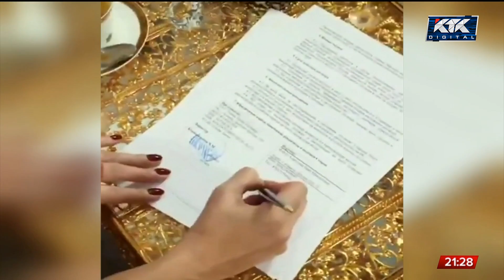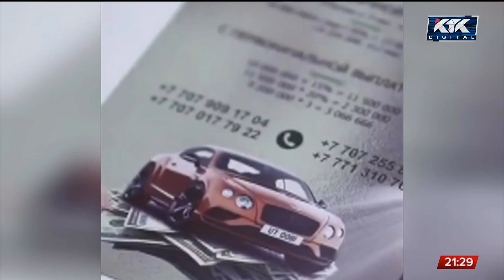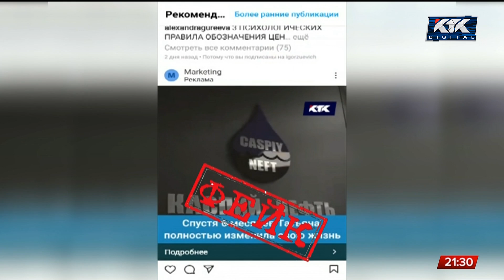Единую базу мошенников ЕАЭС предлагают создать депутаты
В Казахстане отмечают всплеск преступлений, связанных с мошенничеством.